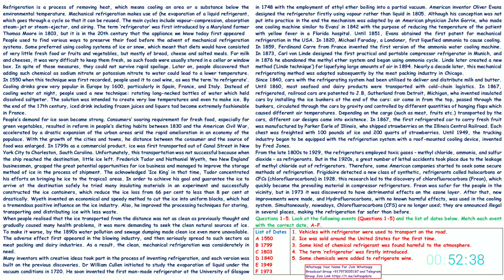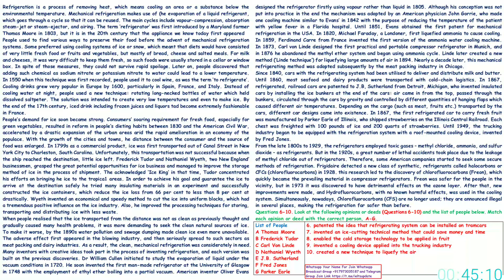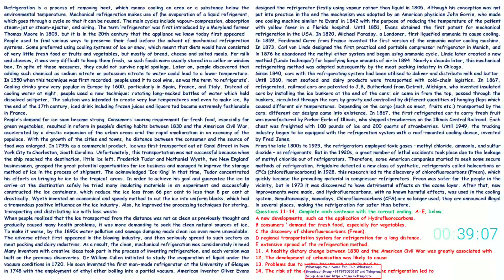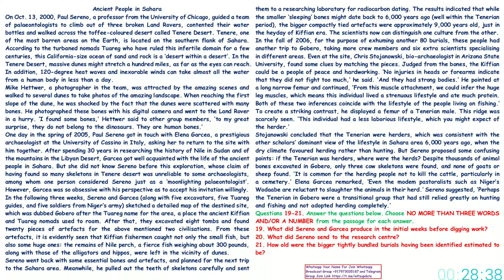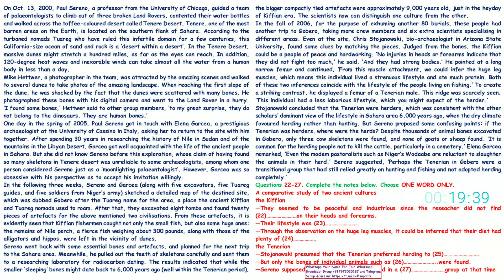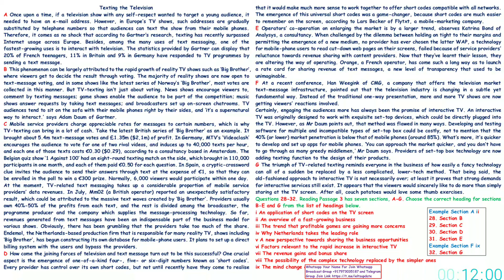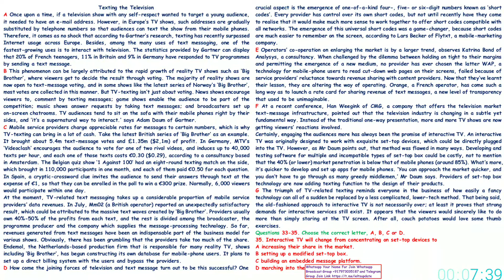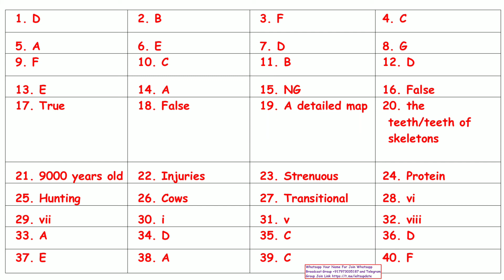IELTS READING PRACTICE TEST 2022 WITH ANSWERS | 07.08.2022